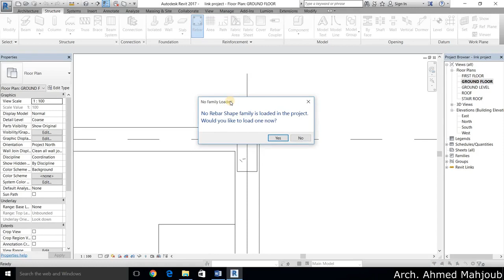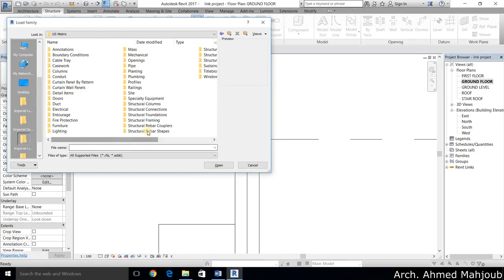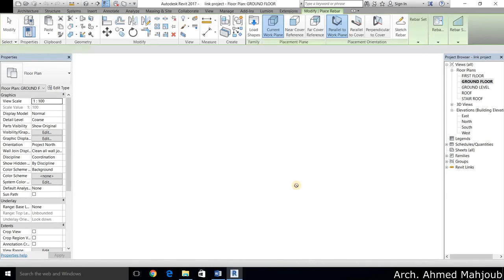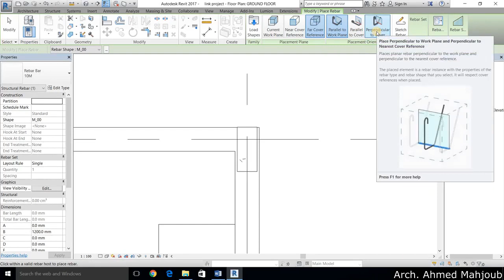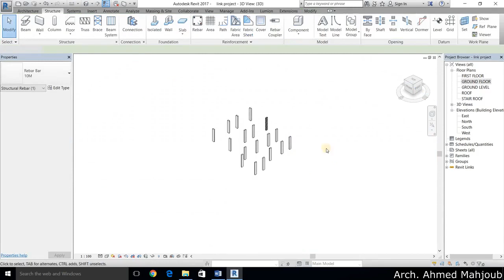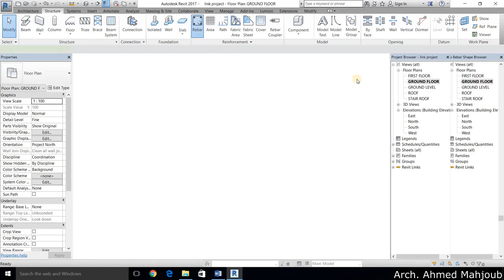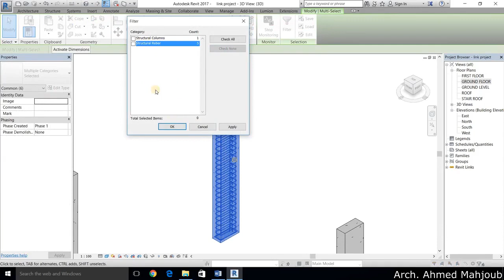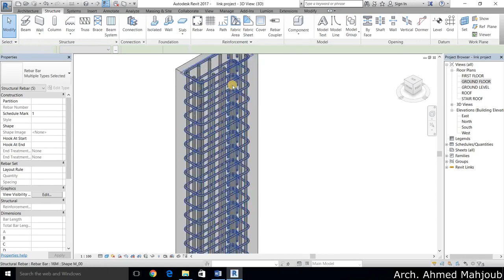revit architecture and structure course-part 26- Rebar Reinforcment (arabic)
revit structure and architecture course.